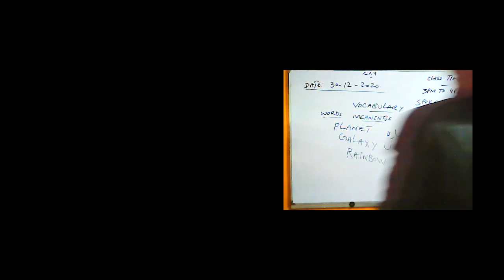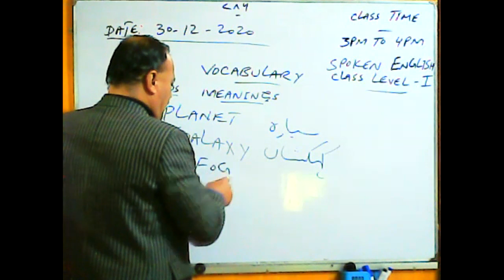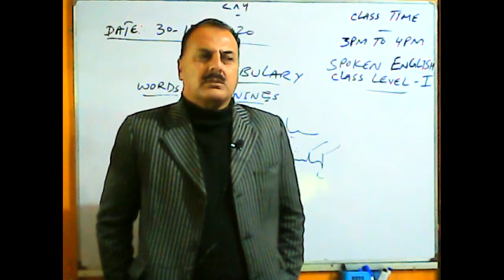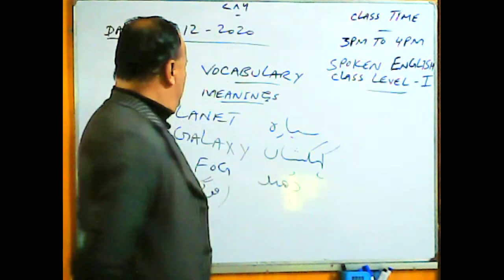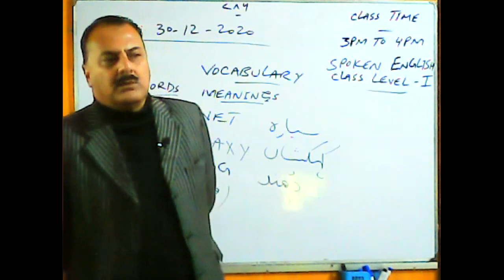Spoken English Level I Dec 30, 2020 Timing 03 00 PM To 04 00 PM Part 2